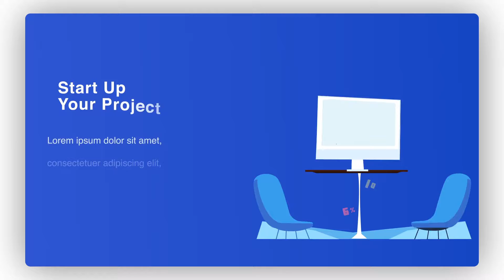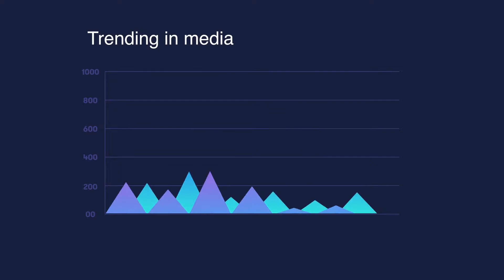Motion Treasure - After Effects Template